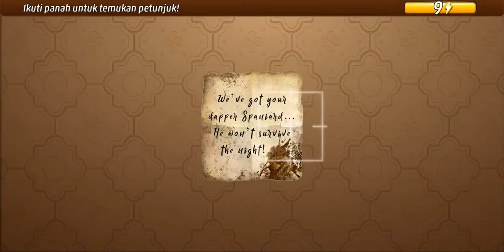Criminal Case: Mysteries of the Past #34 Senjata Makan Tuan | Wabah di Kedua Kubu (4/6)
Criminal Case: Mysteries of the Past #34 | Wabah di Kedua Kubu (4/6)
Crimson Banks

criminal case mysteries of the past kasus terakhir,
criminal case mysteries of the past case 60,
criminal case mysteries of the past all killers and victims,
criminal case mysteries of the past maddie and charlie,
criminal case mysteries of the past last stand for justice,
pitchingace88 criminal case mysteries of the past case 60,
criminal case mysteries of the past case 60 chapter 1,
criminal case mysteries of the past case 60 chapter 2,
criminal case mysteries of the past case 60 arrest killer,
criminal case mysteries of the past case 6,
criminal case mysteries of the past case 60 additional investigation,
criminal case mysteries of the past 7,
criminal case mysteries of the past case 8,
criminal case mysteries of the past case 9